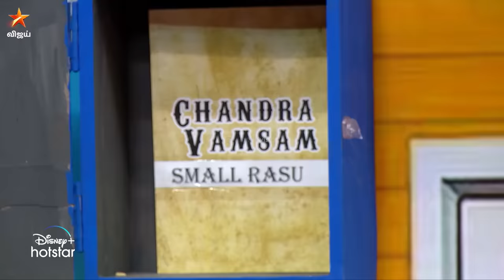Kuraishi 🤣🤣 | Cooku With Comali Season 4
CookuWithComaliSeason4 - சனி இரவு 9 மணிக்கு மற்றும் ஞாயிறுகளில் இரவு 9:30 மணிக்கு நம்ம விஜய் டிவில..